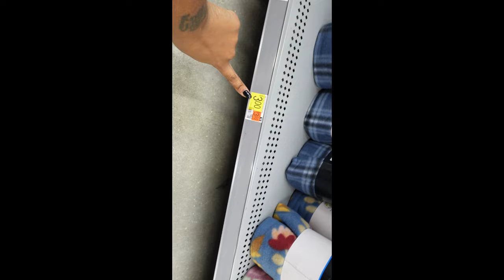Passing Out Blankets and Feeding the Homeless for the last time in 2023 | God Is Good | So Special.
Come watch as I get everything I need to feed the homeless and give them blankets with my son and Grandma. So Special!